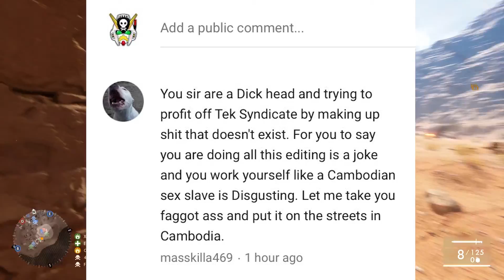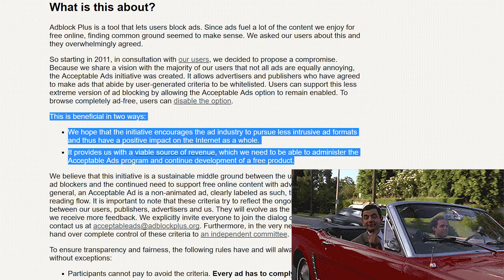Real Talk with Gundumb #2: Don't shoot The Messenger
I get a few things off my chicken-sized chest.